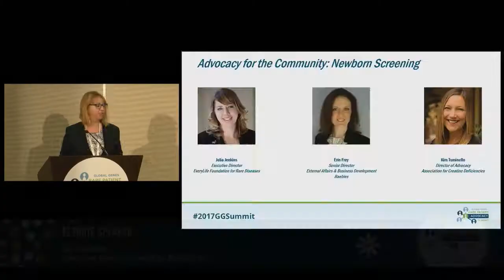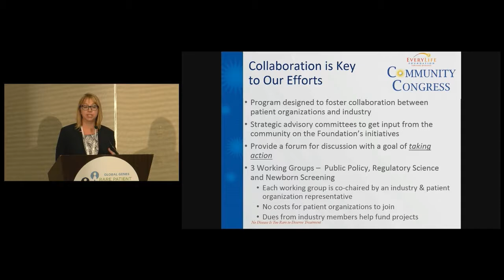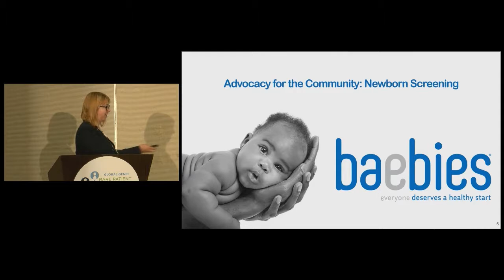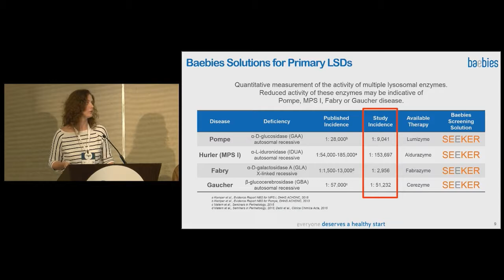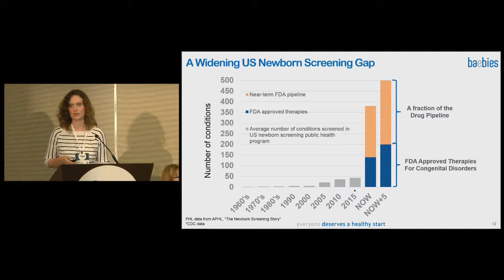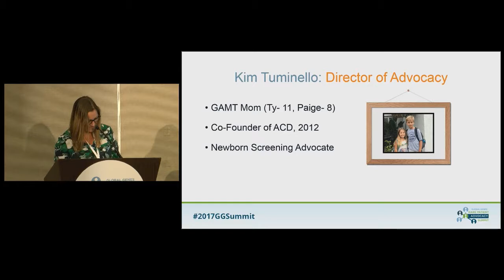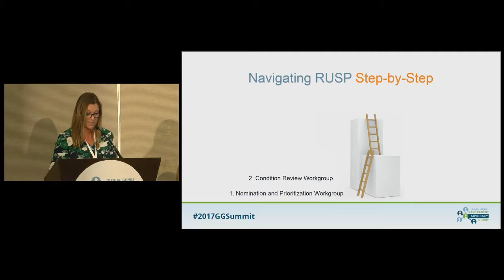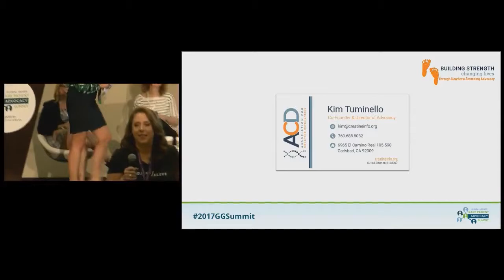Track 2: Advocacy for the Community Newborn Screening